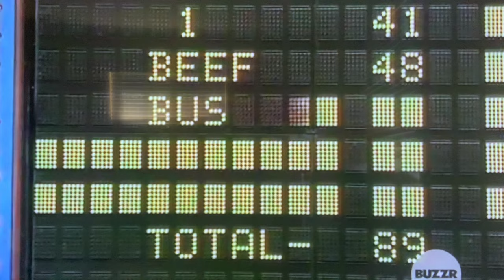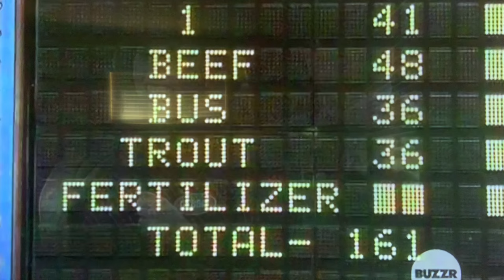Family Feud fast money round—HISTORY MADE—1st to reached 200 points by single player—from 1976🏆😳🤯👏👍